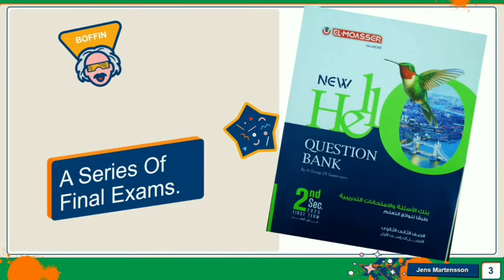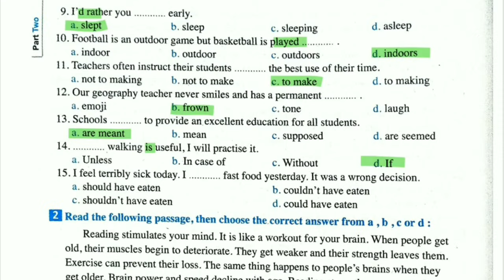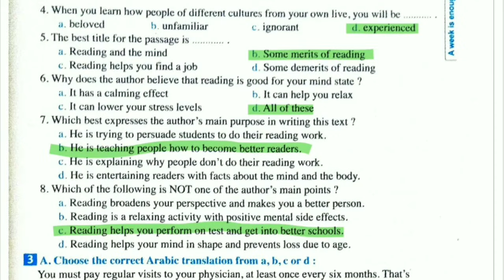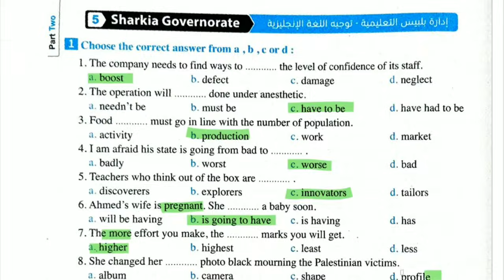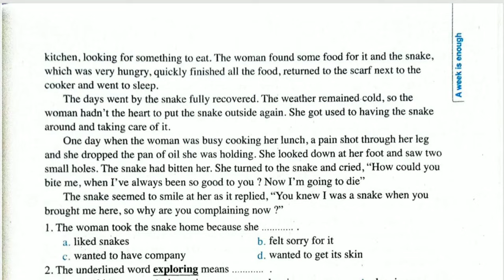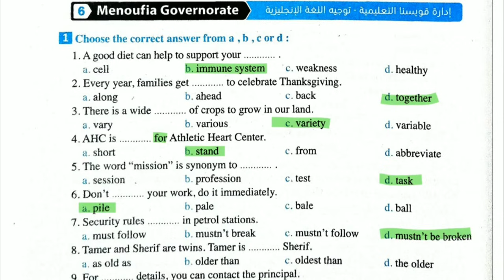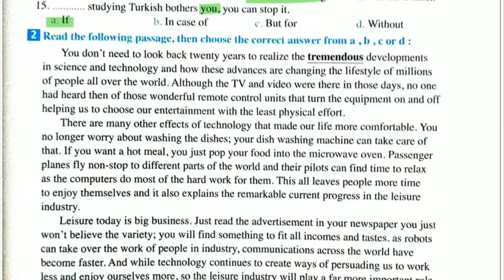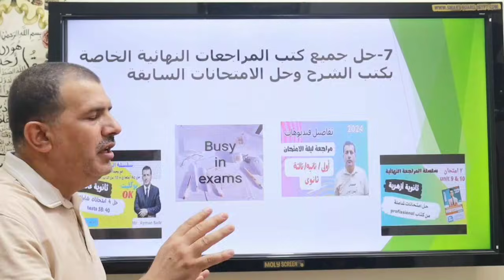حل امتحانات المحافظات انجليزى تانيه ثانوى بوكليت المعاصر محافظة القليوبية، الشرقية، المنوفية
حل كراسه المراجعة النهائية المعاصر تانيه ثانوى انجليزى ترم أول
english

المحاضرة التأسيسية part  2

التواصل لطلب المذكرات
واتساب

حل  امتحانات شاملة انجليزى تالتة ثانوى من بوكليت OK
الامتحانات pdf 👇

فيس بوك

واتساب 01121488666